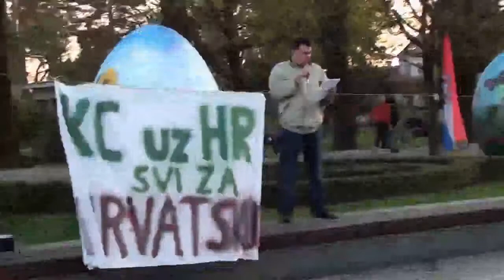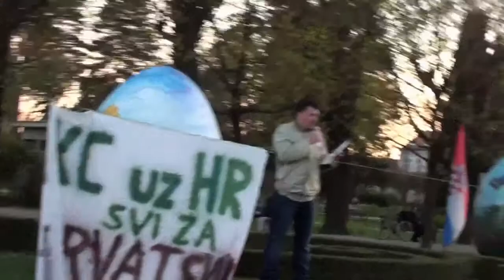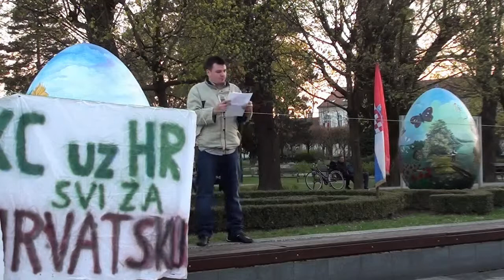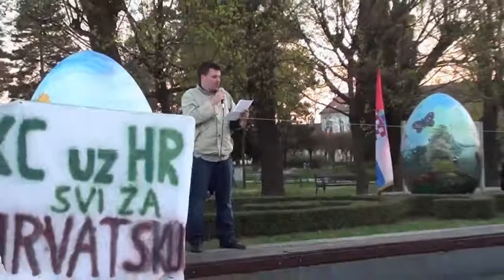Građanski prosvjed - govor Vlatka Lackovića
Građanski prosvjed u Koprivnici 2.4.2011. - govor Vlatka Lackovića

Produkcija "Nije bitno"